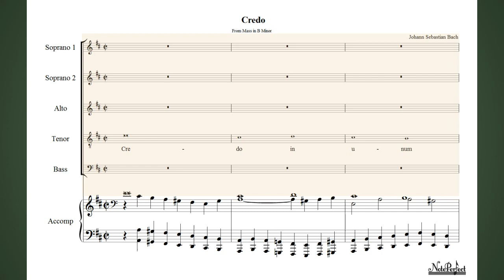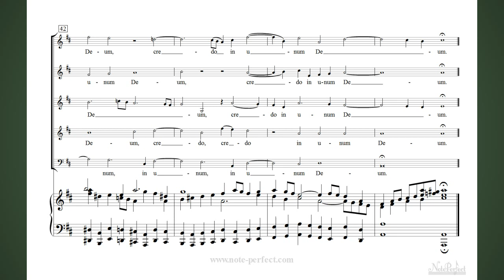Credo from Mass in B Minor - J. S. Bach - All the choral parts played together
This is the first section of Credo from the B Minor Mass (Messe in h-Moll BWV 232) by Johann Sebastian Bach. Both Soprano parts, alto, tenor and bass are played together on piano.

Created by Note Perfect, makers of audio choral rehearsal training aids for choirs and soloists.

Note Perfect supplies training aids for the complete Mass in B Minor for both choir and soloists. See the web site for a complete list of all the music works produced.

You are invited to imbed this video into your web site if you wish.